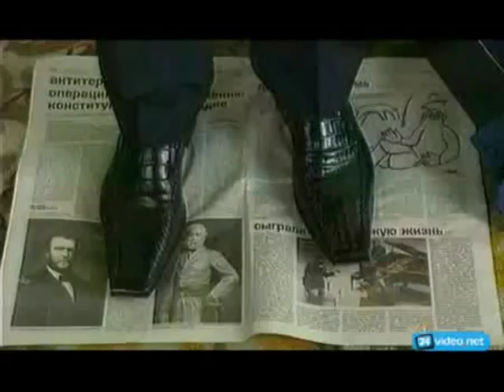Никогда не разговаривайте с неизвестными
Виктор Бычков в фильме "Никогда не разговаривайте с неизвестными"
Роль: Пенек

Виктор Бычков:
"В этом фильме увлекательная история, и мне интересно играть мою роль. Мне кажется, в любое время интересно снимать кино о конкретном человеке. А уж в роли сыгранного мною чудака многие зрители, возможно, узнают самих себя, потому что в душе каждого человека скрывается много загадочного. Скажем, кто-то чувствует, что достоин большего, чем имеет, но пребывает там, где он есть. Он говорит о высоких идеях, но все рассуждения остаются голословными. Мой герой может реализовать свои желания, но ничего не делает. «Пенек» в этом.
Вообще же, по духу мне эта роль не очень близка. Я по характеру такой: родился - на этой земле пригодился. У меня нет тщеславия. Нет желания быть президентом или губернатором. Возможно, я смог бы им помогать, потому что каждый человек должен быть на своем месте и честно делать свое дело."